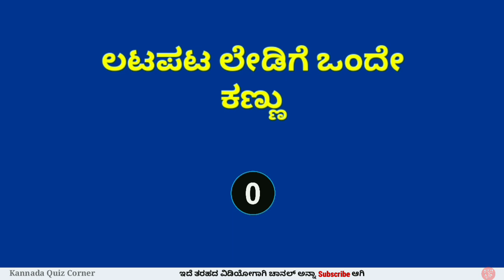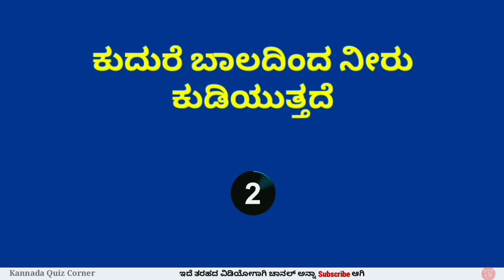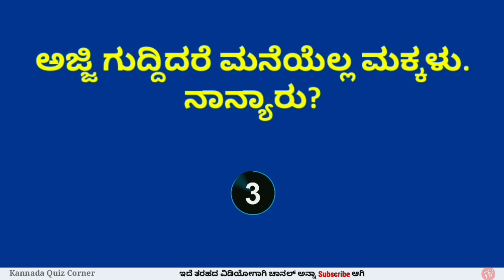ಒಗಟು ಬಿಡಿಸಬಲ್ಲಿರಾ? 19 | Ogatugalu in Kannada | Interesting Puzzle | Kannada Quiz Corner | Riddles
Ogatugalu in Kannada 19 | ಒಗಟುಗಳು | Interesting GK Puzzle | Kannada Quiz Corner | Kannada Riddles | Kannada GK Quiz | ಕನ್ನಡ ಒಗಟುಗಳು

Hello friends,
In this video you will get 10 tricky riddles.